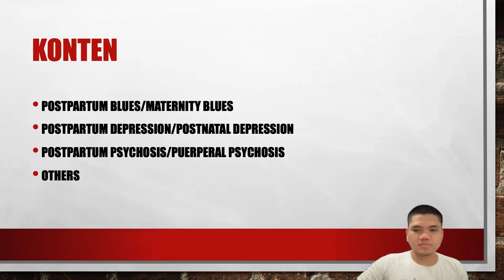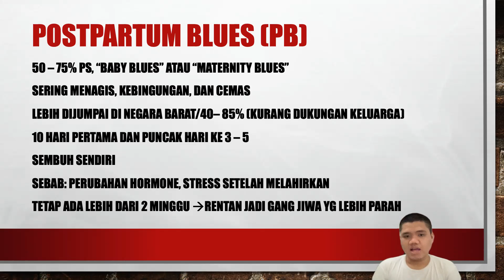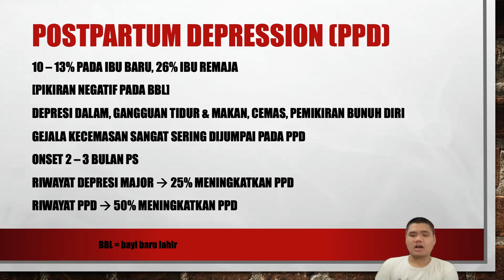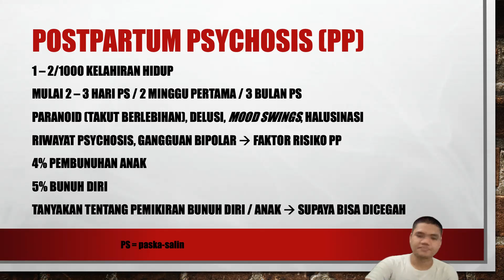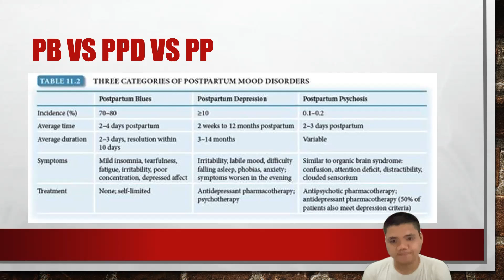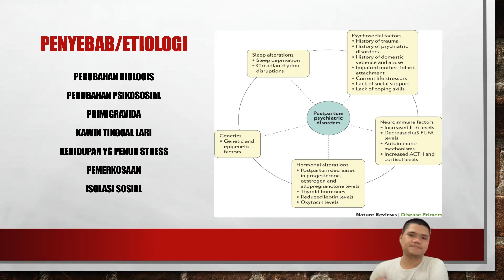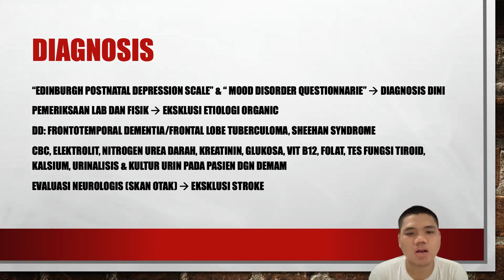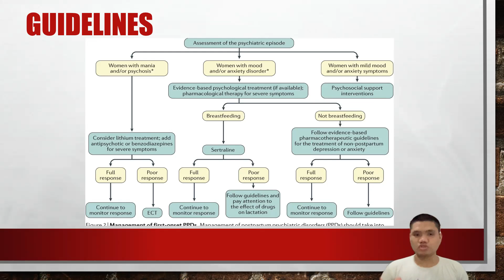Gangguan psikatri setelah melahirkan